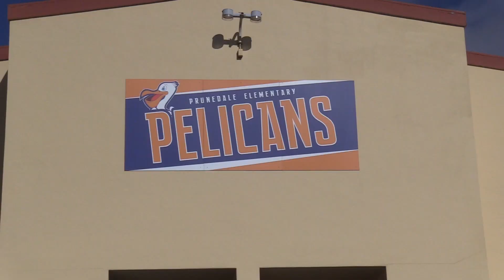Prunedale Elementary TK/K